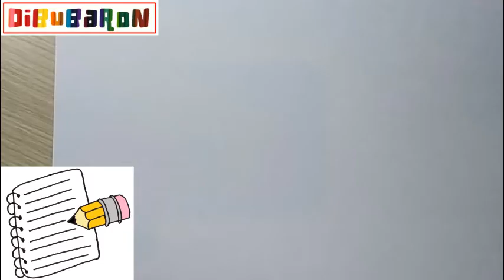Como dibujar UNA LIBRETA CON UN LAPIZ paso a paso y MUY FACIL - Dibujos para Colorear